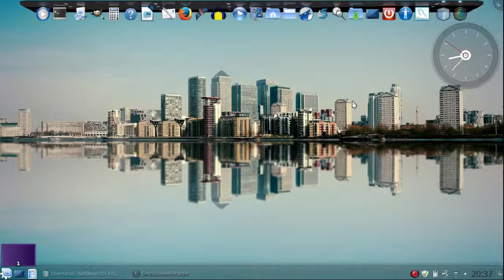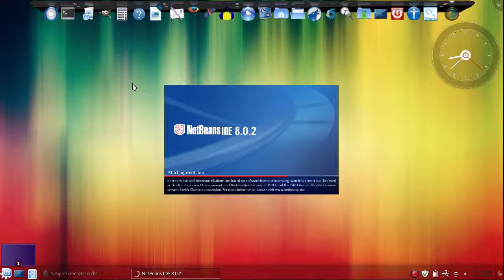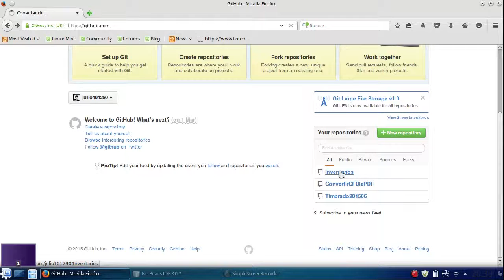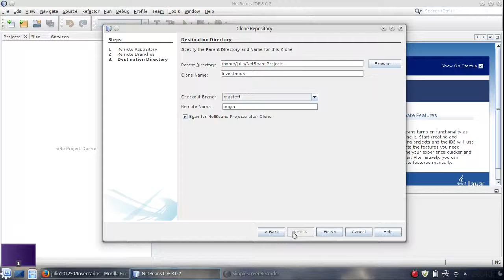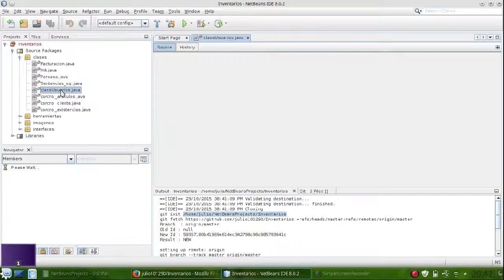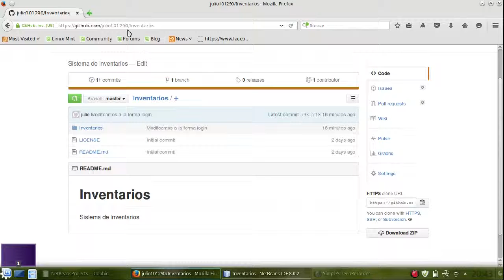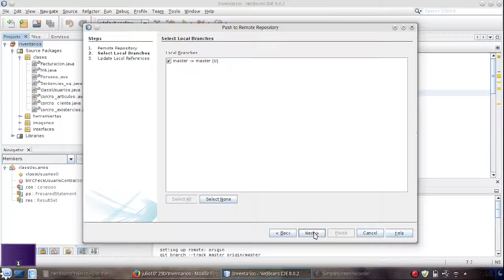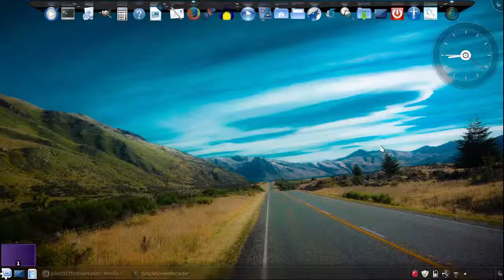CONECTAR NETBEANS 8.0.2 CON GITHUB #5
Que tal compañeros en este vídeo se mostrara como conectar Netbeans con github para tener a la linea nuestro código fuente.

Espero que les sirva esta herramienta.

Les dejo mi proyecto por si gustan hacerle modificaciones